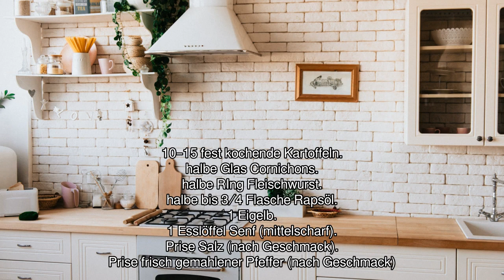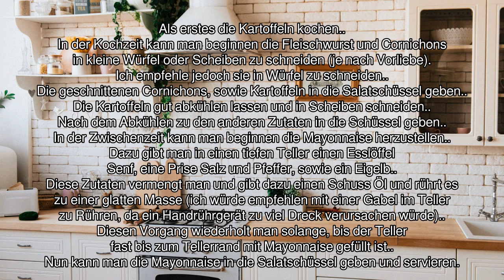[Audio-Rezept] Kartoffelsalat mit selbstgemachter Mayonnaise - Einfaches Rezept